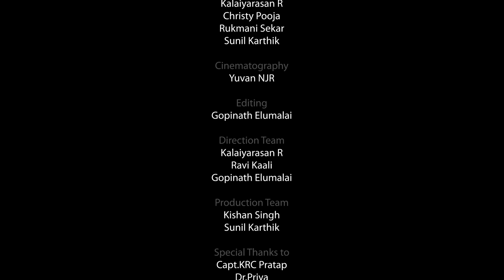Ragasiyamai ரகசியமாய் | Episode 1 | Tamil Romantic Series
Ragasiyamai ரகசியமாய் Tamil Romantic series.

Shoot The Cat is an entertainment YouTube channel where we create original content inspired from day-to-day life scenarios.

This is our take on fun, satire and social issues - hope you enjoy them!

Cast: Kalaiyarasan R | Christy Pooja | Ruckmani Sekar |
Written by : Kalaiyarasan R
Cinematography: Yuvan NJR
Editing : Gopinath Elumalai